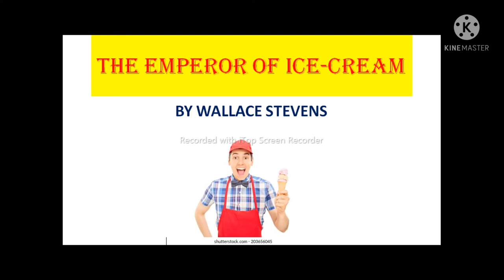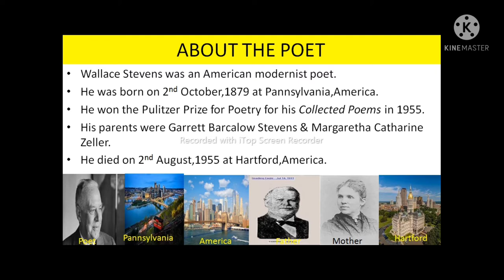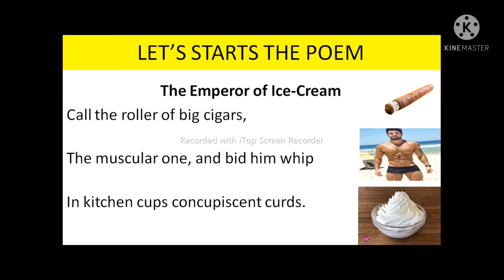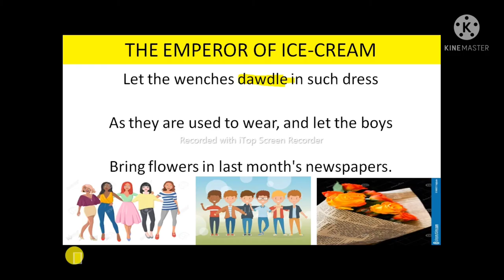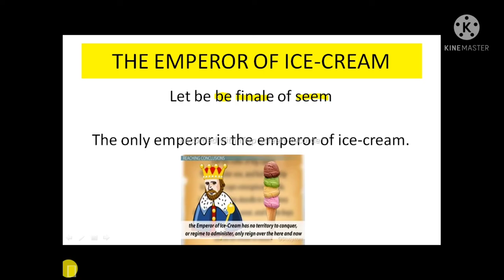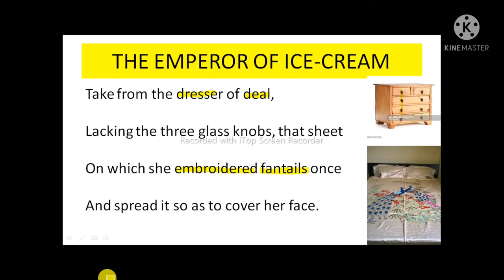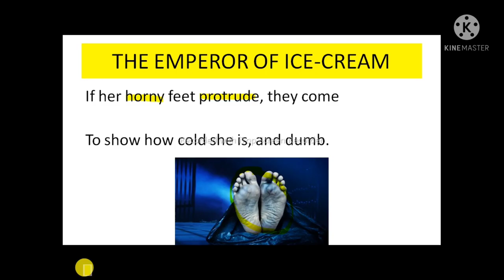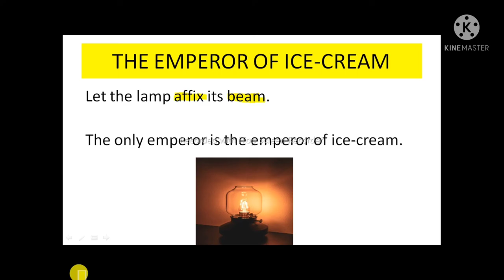The Emperor of Ice cream by Wallace Stevens line by line explanation.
youtube NDEnglishTutorial BengaliSummary TheEmperorofIce-cream#WallaceStevens
Different parts of this video:
1.About the poet.
2.About the poem.
3.Let's starts the poem.